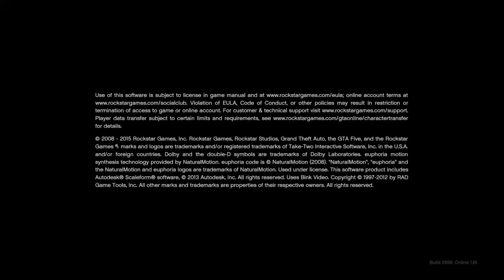GTA - Franklin and Michael and Trevor and Lester - Surveying The Score